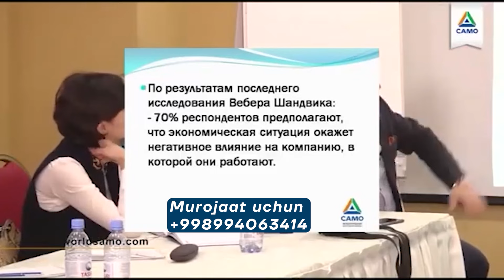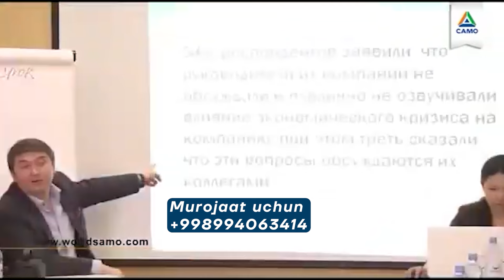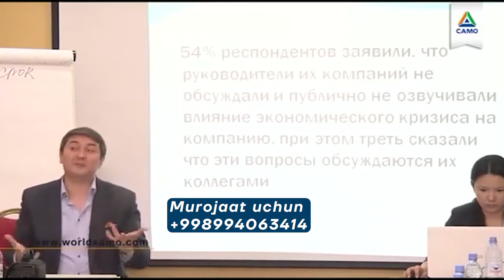Krizis boshlandi endi nima qilamiz?